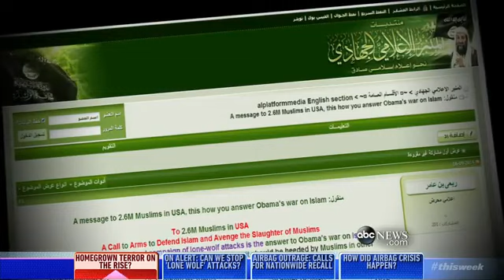ISIS Urging 'Lone Wolves' to Launch Attacks